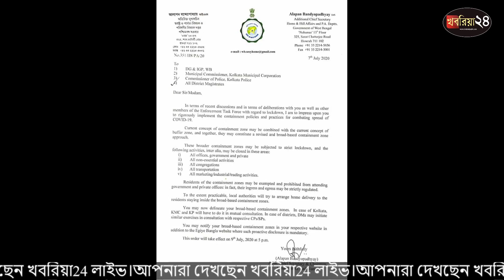উত্তরবঙ্গের সেরা ৫ || Khaboriya24